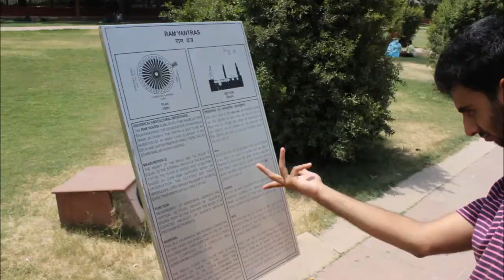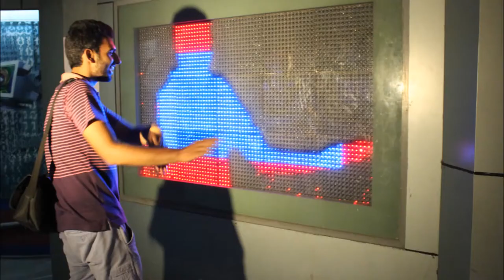DILLI DARSHAN - A SHORT FILM Official Trailer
"Your city is a reflection of you" to which ACTinoids response in a positive way . spectating the beauty and complexity of Delhi.